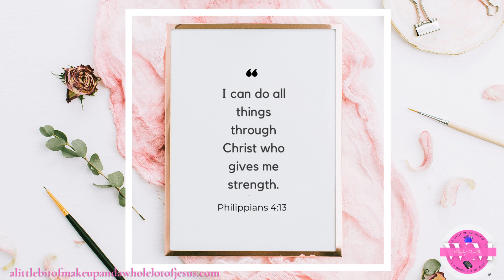Philippians 4:13 Memory Verse for Season 1: Episode 2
A Little bit of Makeup & a Whole lot of Jesus
Scripture Verse

Philippians 4:13

The Word in Color Wirebound Coloring Book